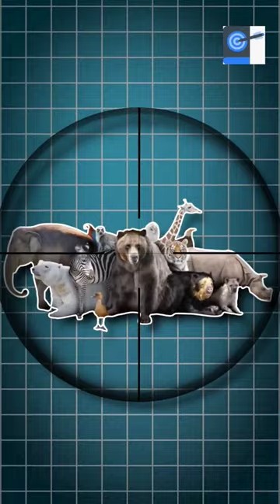Rhinoceros Poaching | Decreasing Size of Rhino Horn | Anirudh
Unacademy Learner App Benefits:

1. Learn from your favourite teacher
2. Dedicated DOUBT sessions
3. One Subscription, Unlimited Access
4. Real-time interaction with Teachers
5. You can ask doubts in a live class
6. Limited students
7. Download the videos & watch offline